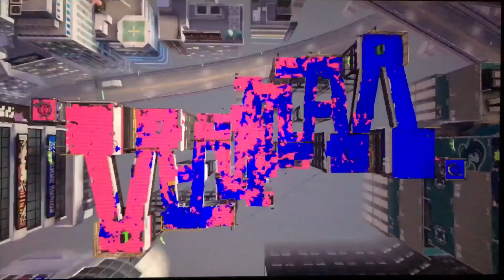CHOOSING A SPLATFEST TEAM!!(Splatoon 2 Online Battles-Part 5)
Splatoon 2 Returns! This time we're picking a splatfest team, OJ with or without pulp! Enjoy!

Outro Music: Splatoon 2 Octo Expansion Theme, game and Music is owned by Nintendo, nothing is owned by me. They take credit!

Welcome to the strangest place on the internet to watch Nintendo Content!! I do a variety of Nintendo related Videos and Streams, consisting of Pokémon, Mariokart, Splatoon, Legend of Zelda, Super Mario, and more!